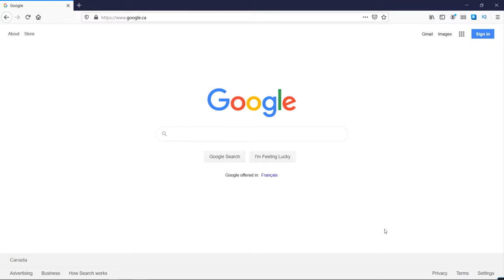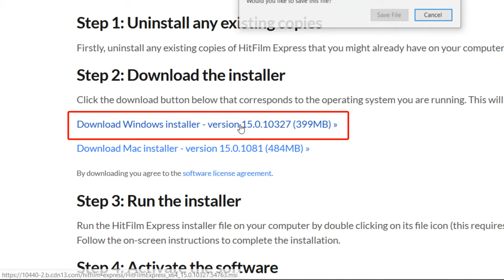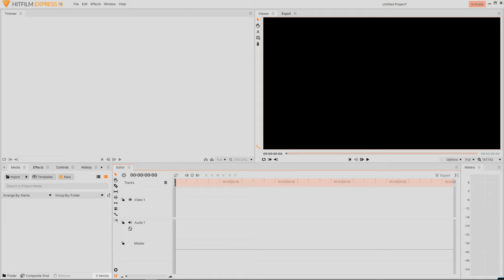How to Install HitFilm Express on Windows 10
In this tutorial you will learn how to Install HitFilm Express on Windows 10.